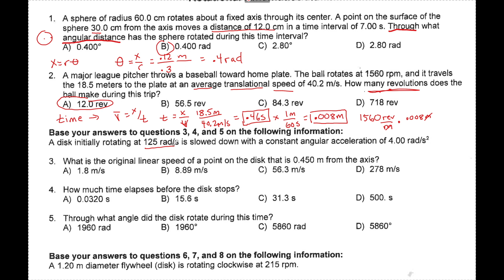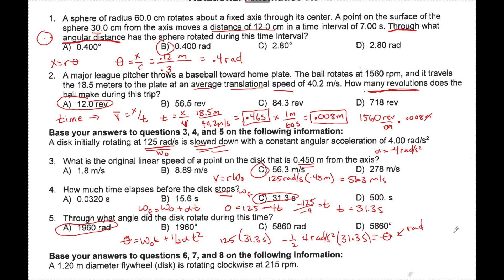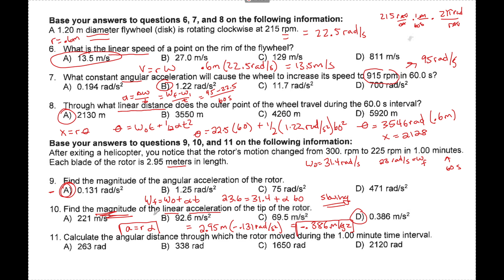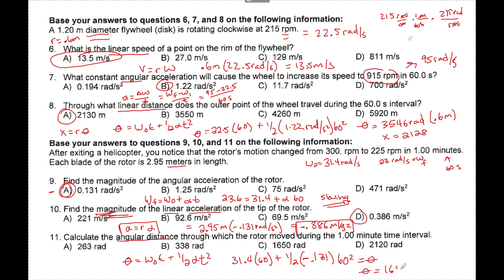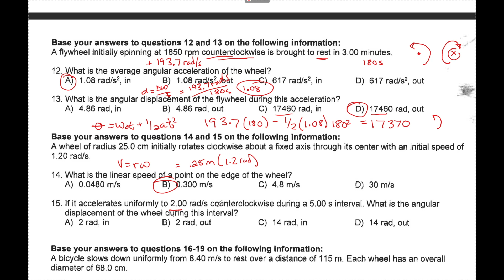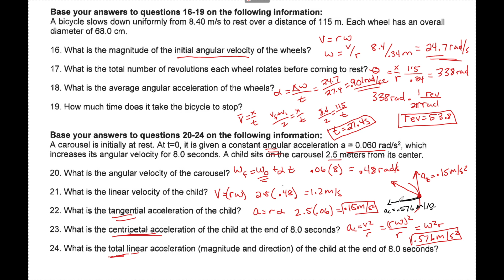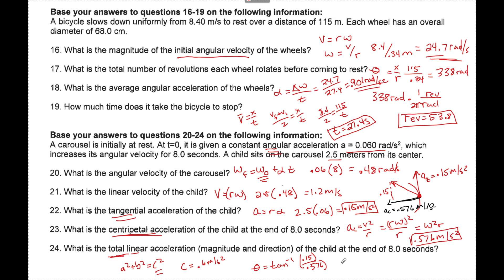Rotational Kinematics Practice Problems And Solutions (AP Physics)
If there is a topic you want me to do leave them in the comments below.